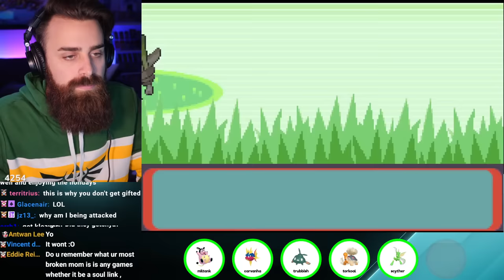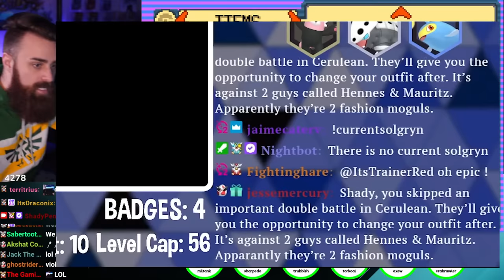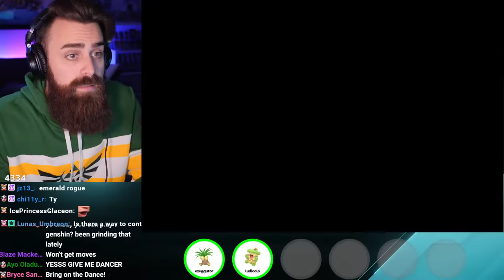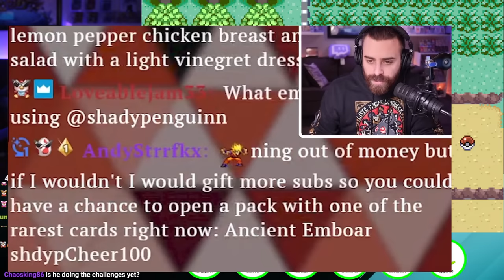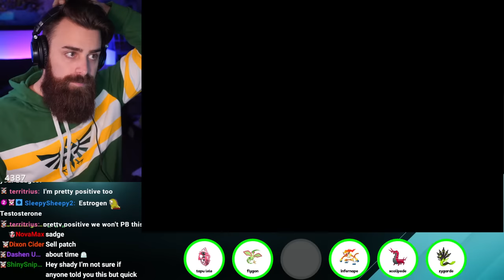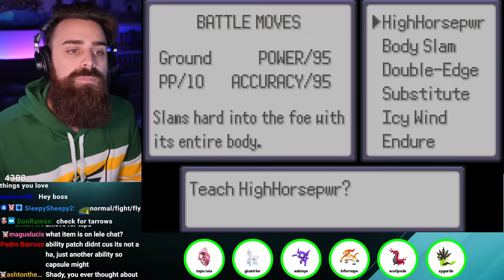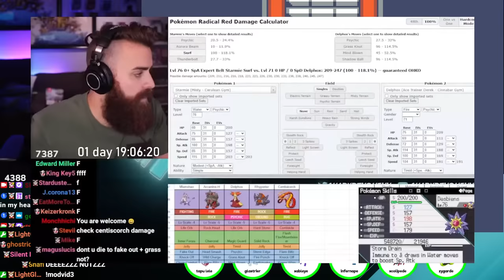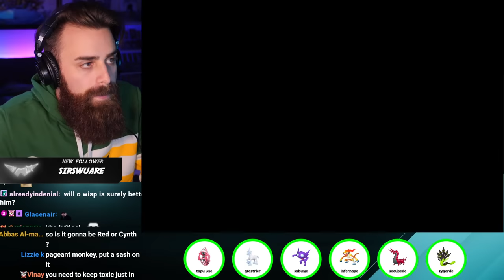Maybe This Nuzlocke IS Impossible..Pokemon Emerald Rogue!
Win rate: 0/22  [for nuzlockes as of start of stream] We MOVE.